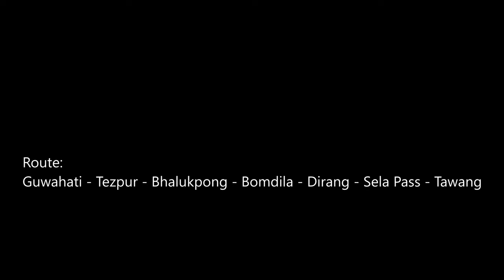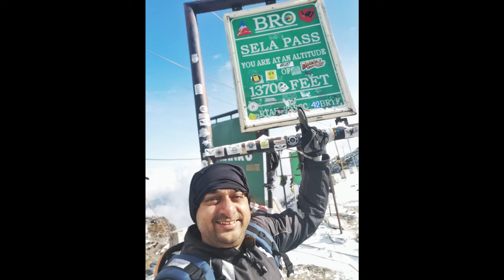Crossing Sela Pass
Sela Pass is a motorable mountain pass in Indian state of Arunachal Pradesh.
At 13700, its one of the highest motorable pass in North East India.
Went on a motorcycle ride from Guwahati with couple of friends.